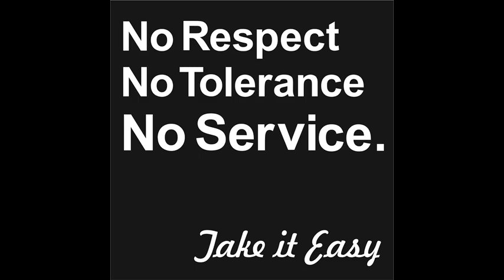die wurst hat 2